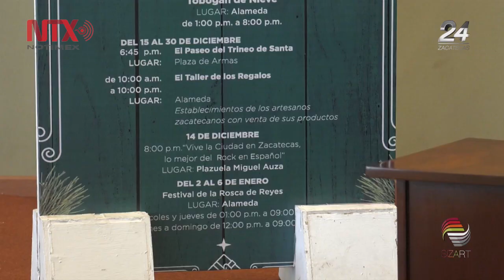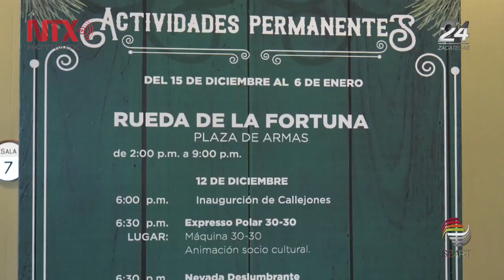Festival Navideño Deslumbrante en Zacatecas busca convivencia familiar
Como parte de los festejos decembrinos, autoridades estatales dieron a conocer las actividades para toda la familia en las principales plazas y plazuelas del Centro histórico dentro del programa Festival Navideño Deslumbrante